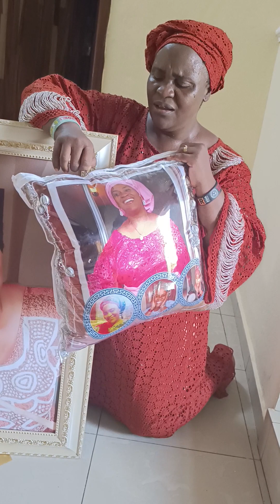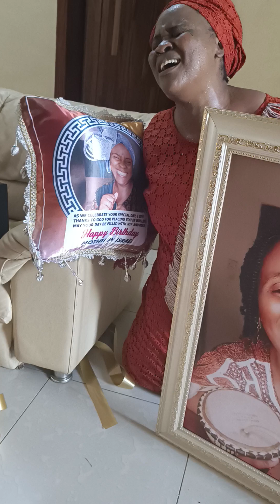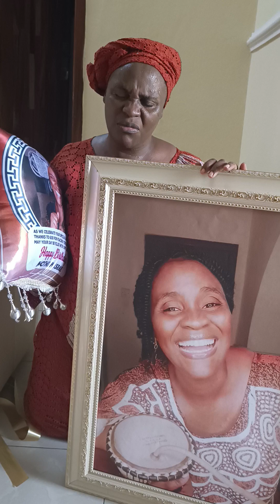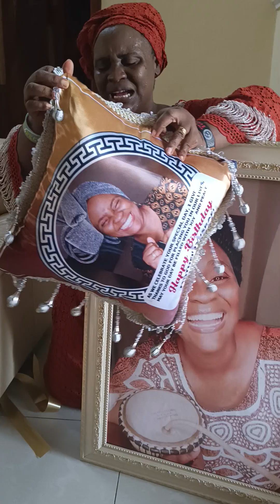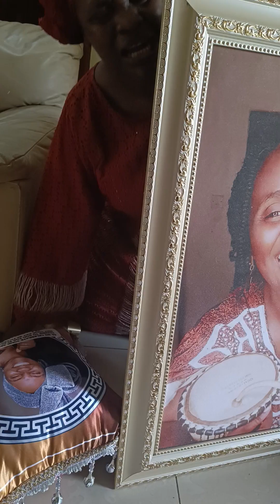still on my birthday celebration 🎉🎉🎉